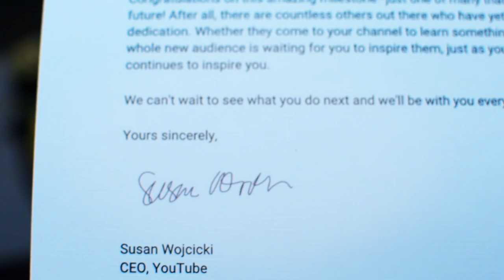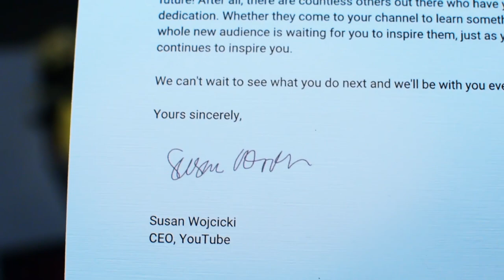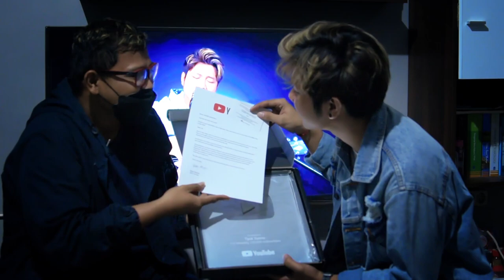Tyok Satrio - Unboxing Silver Play Button dan Mimpi 2 Tahun Lalu yang Akhirnya Terwujud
Alhamdulillah terima kasih semua yang udah support Tyok Satrio sampe sekarang. Terima kasih juga buat orangtua dan Allah SWT puji syukur banget dapat Silver Play Button dari Youtube.